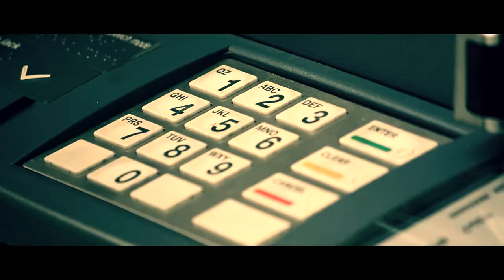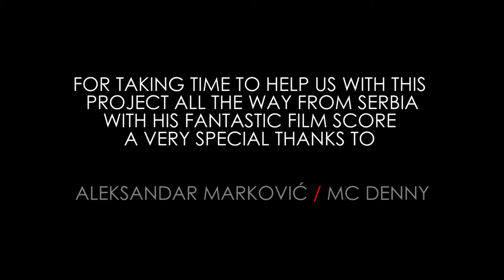Aztec of the City / Super Chicano (HD Trailer)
CREATED AND ADAPTED FROM COMIC BOOK "AZTEC OF THE CITY"

CREATOR / WRITER / PUBLISHER OF "AZTEC OF THE CITY"

FERNANDO BALDERAS RODRIGUEZ

CAST

Aztec of the City / Angel Farfan
Super Chicano / Richard Loretto Sr.
Lady in Distress / Barbie Rodriguez
Bad Guy 1 / Ernesto Soltero
Bad Guy 2 / Richard Loretto Jr.

CHOREOGRAPHER / CASTING DIRECTOR / MAKE UP / SCRIPT SUPERVISOR

BARBIE RODRIGUEZ

DIRECTING / CAMERA / EDITING / VISUAL EFFECTS / SOUND EFFECTS / PRODUCTION

MARKO PŠENA (PŠENIČNIK) / ART OF METALSTORM

MUSIC

ALEKSANDAR MARKOVIĆ / MC DENNY

FOR TAKING TIME TO HELP US WITH THIS  PROJECT ALL THE WAY FROM
SERBIA WITH HIS FANTASTIC FILM SCORE A VERY SPECIAL THANKS TO